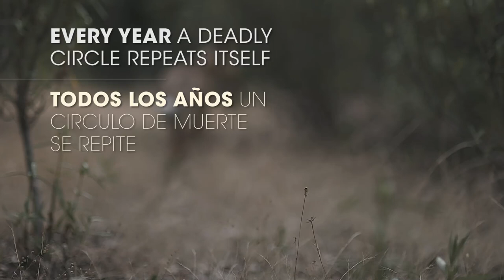ANIMALS KILLED BY THE LEGAL HUNT IN SPAIN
the latest figures from the Ministry of Agriculture, Food and Environment around the number of pieces hunted per year in Spain. Comparing it with the previous figures, hunting is decreasing slightly, but it must be remembered that these are only the registered figures of legal hunting, recognized and refering only to these animals, it does not include the pieces that are not declared or the animals that are hunted in other ways, like the Liria or glue to hunt little birds, neither the animals killed by traps.

alas últimas cifras del Ministerio de Agricultura, Alimentación y Medio Ambiente en torno al número de piezas cazadas al año en España. Comparándolo, con las cifras anteriores, la caza está bajando ligeramente, pero hay que recordar que estas son las cifras registradas de la caza legal, reconocidas y de un cierto número de especies, sin contar aquellas piezas que no se declaran, los que no figuran en esta lista o los animales que se cazan de otras formas, como la Liria o pegamento para cazar pajaritos, o las trampas.